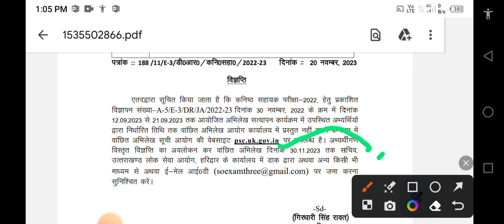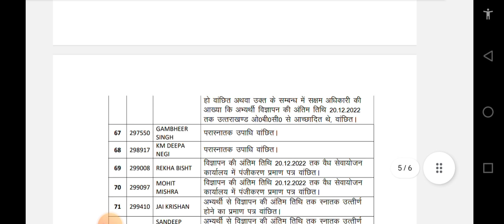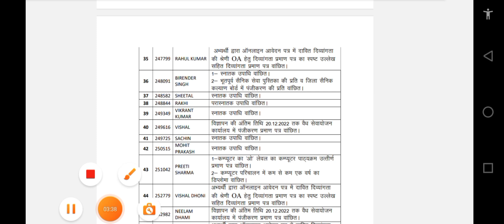उत्तराखंड UKPSC कनिष्ठ सहायक NEW UPDATE 😥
ukpsc
uksssc
ukpsc update
ukpsc result update 2023 kab aayega
ukpsc current update